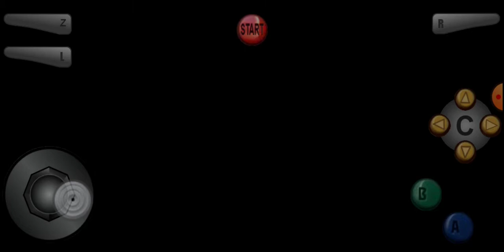Paper Mario Chapter 3 Episode 2: Lady Bow Joins the Team!